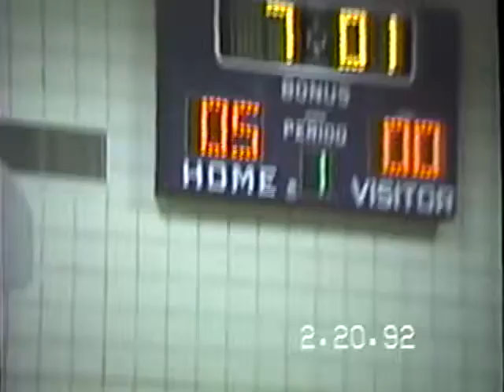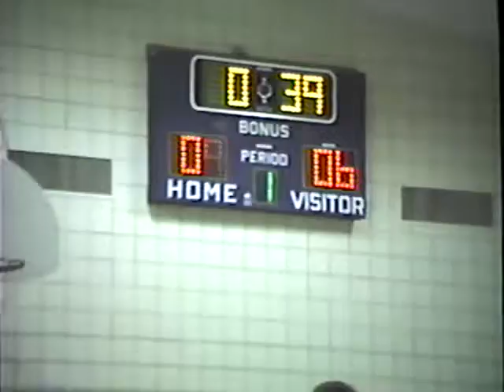Greg Basketball 1992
Sun's Basketball
Ron Chatterton Coach